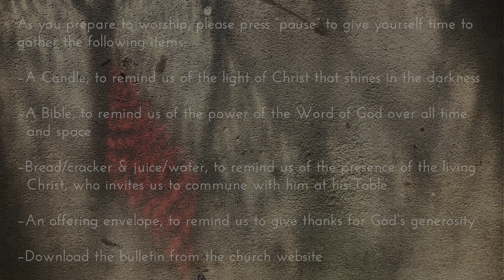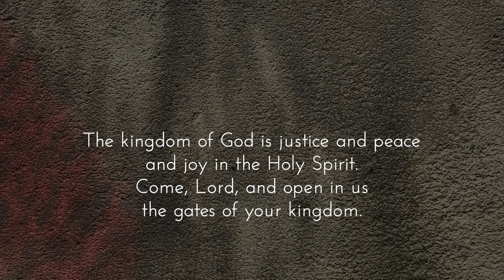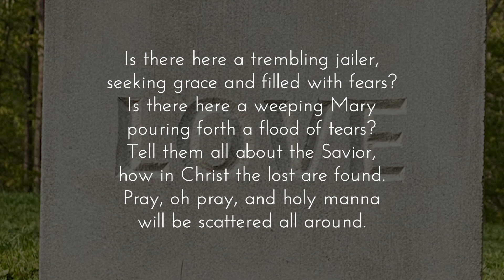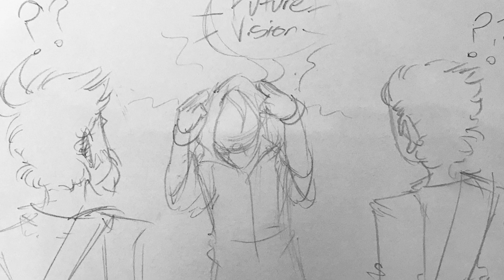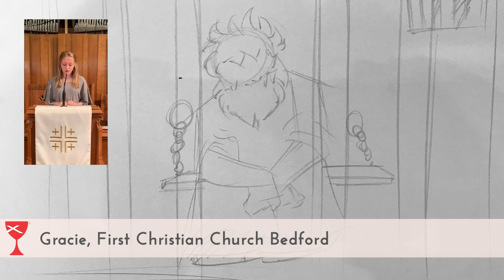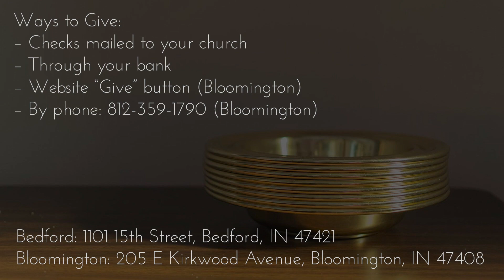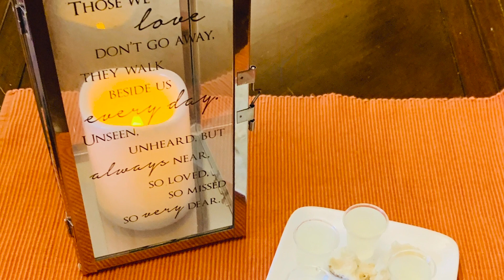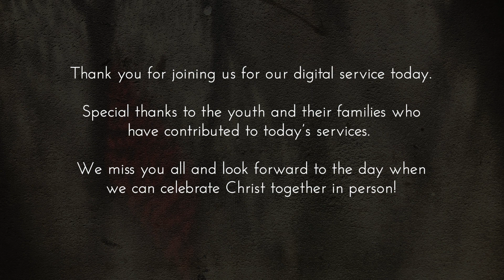Youth Sunday - May 3, 2020